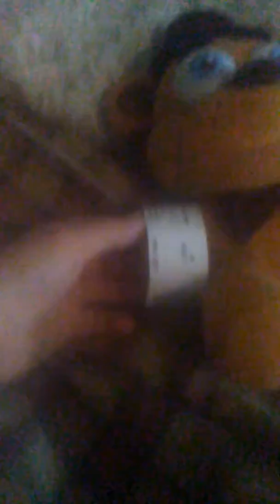Vgk movie Freddy and Dad Freddy in the hospital in the hospital